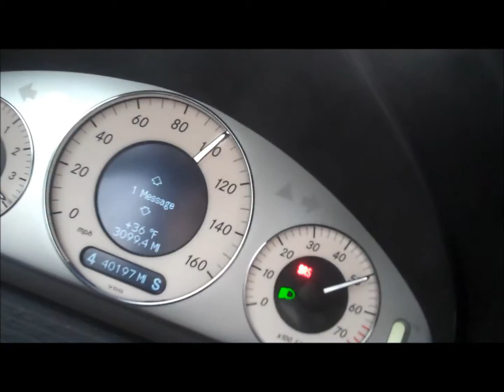clk550 60-120 8.47 secs